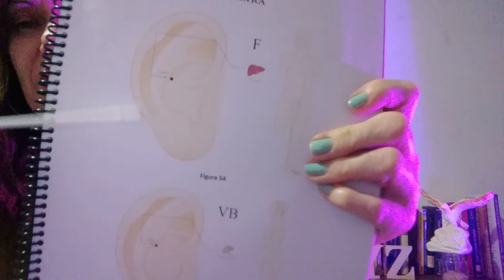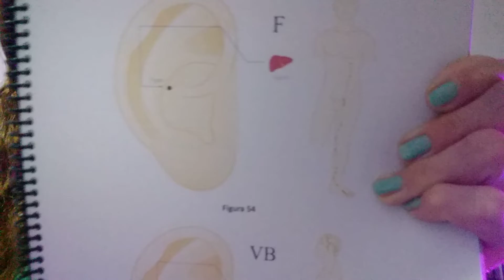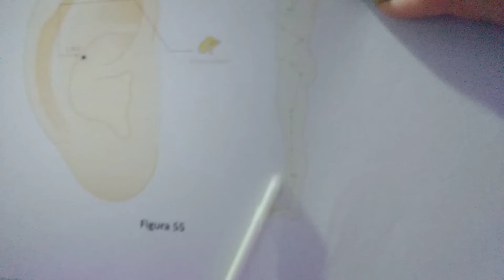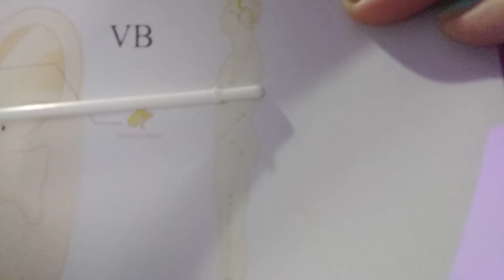A LÁGRIMA É O FLUÍDO DO FÍGADO, CHORE,SÓ ASSIM DISSIPA A ESTAGNAÇÃO DE ENERGIA,DE SEU CORPO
✅PASSE SEMPRE PELO SEU MÉDICO!
AQUI CONTEÚDOS DE EXTREMO VALOR EDUCATIVO EDE PESQUISA 🔎!

👍CURTA, COMPARTILHE E COMENTE AQUI , O QUE VOCÊ GOSTARIA DE VER!

💚GRANDE ABRAÇO FRATERNO!